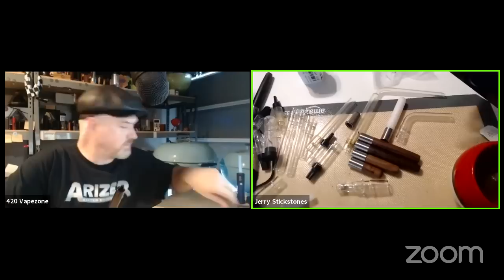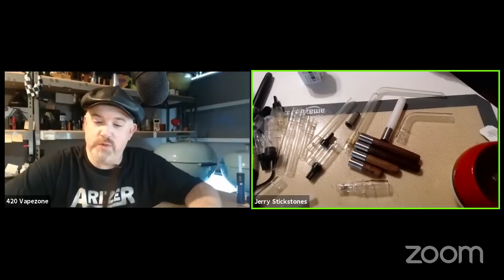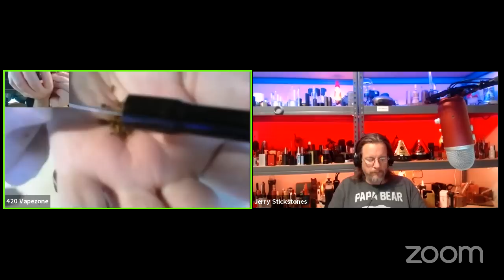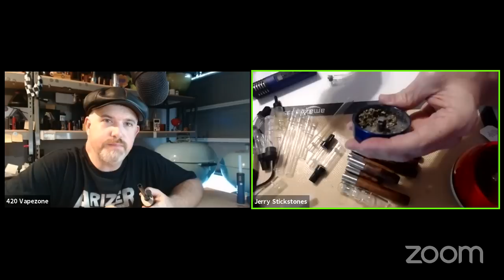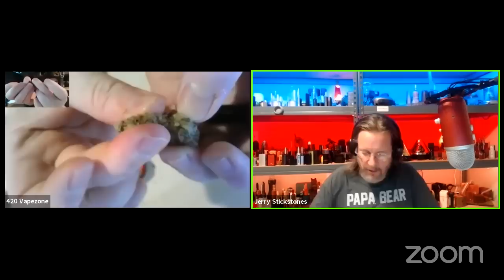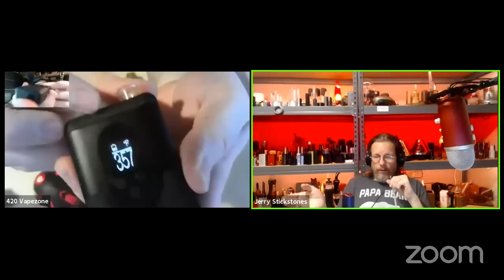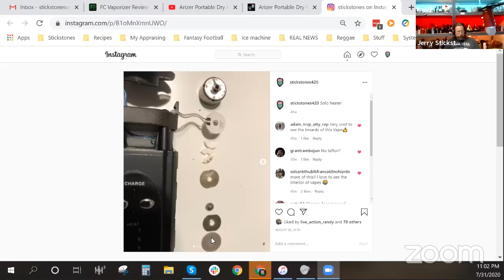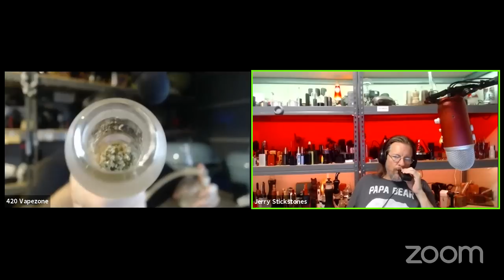Arizer Portable Dry Herb Vapes: The Best Vapes We Never Use